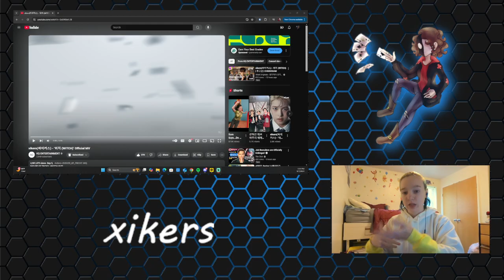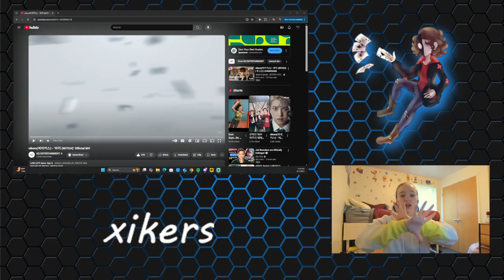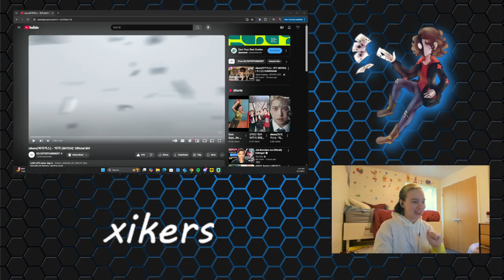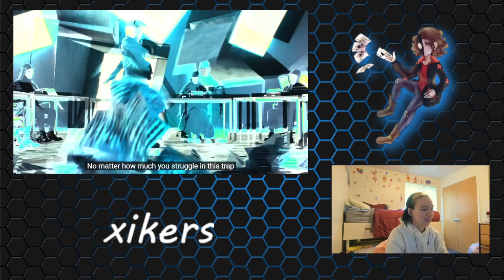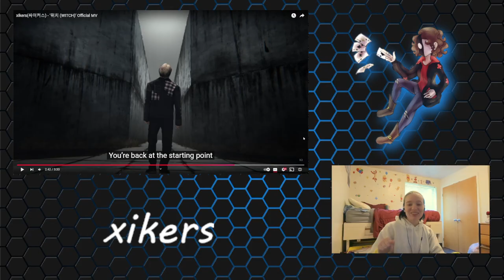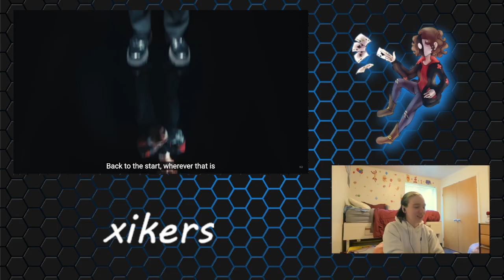I'm finally back!!!! And do I hear song of the year?? || xikers(싸이커스) '위치 (WITCH)' MV Reaction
I'm finally back and with an absolute masterpiece! THIS is xikers right here. SO GOOD!

I'm learning a new kpop dance pretty much every week, and I upload them there!
I also stream on Twitch from time to time. I tend to play different games, often times with my friend Wubsy. I may also do a couple live reactions over there if enough people would be interested and if I happen to be live when something drops.